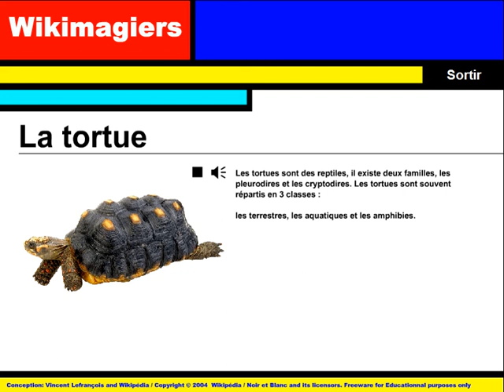APRENDER FRANCES = Wikimagiers = Les tortues